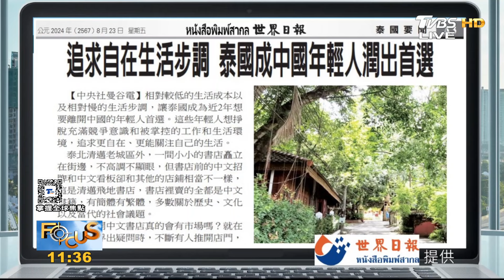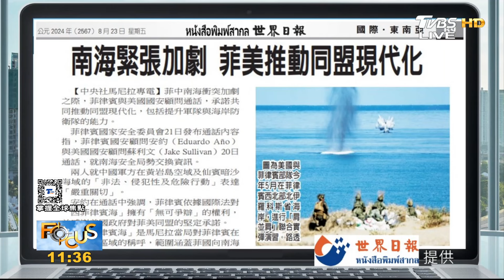追求自在生活 泰成中年輕人潤出首選 新加坡二手宅飆漲 政府祭房市降溫令｜TVBS新聞